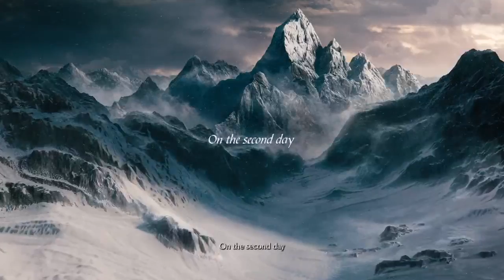Demon Souls Remake Pt.1: Trolling My Chat